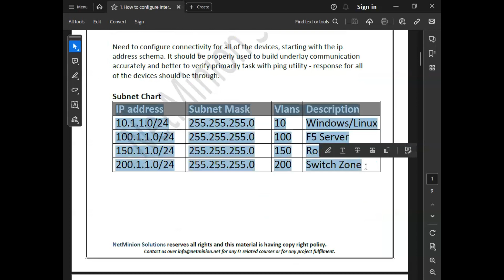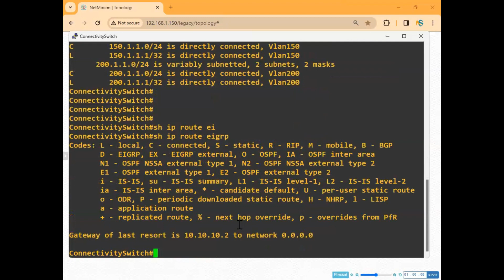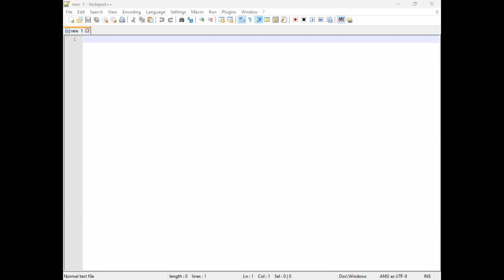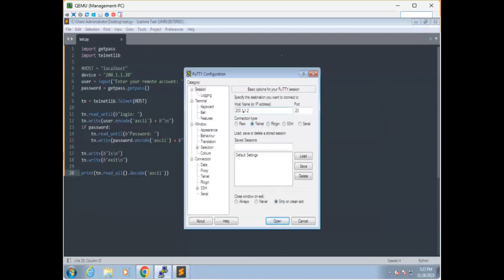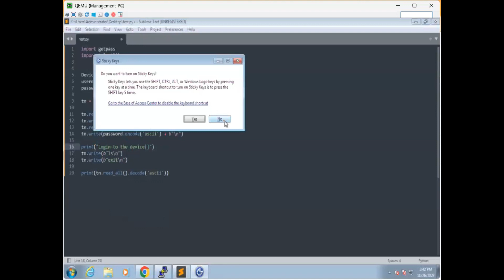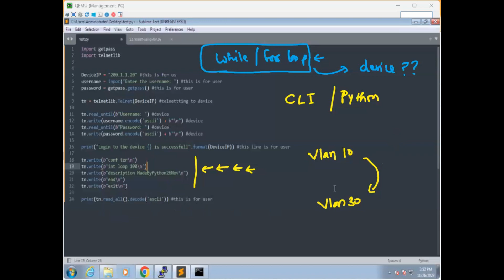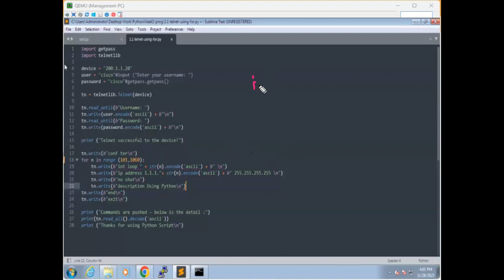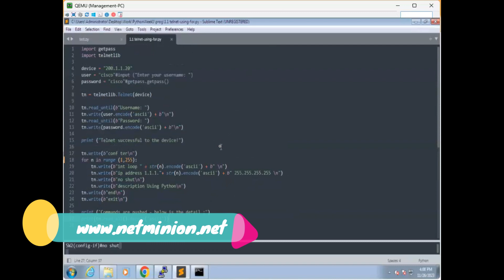[Hindi] Python learning for Network Engineers | First script using telnetlib in Python With LAB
NetMinion Solutions is the only training company that has all trainers as highly experienced certified working professionals in different MNCs.

Renowned for providing innovative informative and engaging classes. We offer a variety of training, primarily in IT along with fulfilling projects with a complete LAB solution for any course you say including CCNA, CCNP & CCIE, F5 -LTM, GTM, ASM, APM, Palo Alto, SD-WAN, Checkpoint, ACI and others lot, so that you stay competitive and get the job done.

From 10+ years we have trusted name and training in-demand technology where one has no need to invest in expensive equipment. Our virtual labs run the software and hardware you need to simulate real-world situations.

We believe to use super effective tricks to demolish the ignorance walls with an approach to have perfect balance between hand-on practice and help you to become active participants. Learn anything easily - Learn new skills to crack the interviews, accomplish critical migrations, and to crack the certifications within defined timeliness.
Our YouTube channel publishes videos on almost every IT related courses, including different Vendors like Cisco courses, Firewall courses, Cloud and security courses.  We are equipped with professionals with over 15 years of industry experience in prestigious companies like Apple, Orange, Colt, HCL, TCS, Amazon, Juniper Networks, F5 Networks, Cisco, Aricent, etc.
You can scale up to the roles necessary to drive your organization forward, by accessing our popular online courses.

Get enrolled now for any online training or buy self-paced videos along with lab solutions, as you can’t innovate without doing.  Use real-world, hands-on lab solutions to practice and excelled your learnings.  All it depends upon your customization and we are ready to serve as per your need.

We promise each video will be informative, comprehensive, accurate, and fun to watch. Happy Learning. Keep watching and looking forward to seeing you in live classes.

Keep investing in you !!

Thanks Upfront,
NetMinion Team.